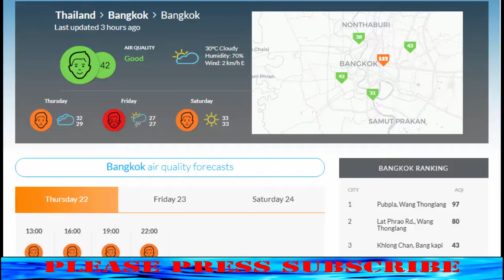Asia air pollution 22 Mar 2018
very high AQI in China